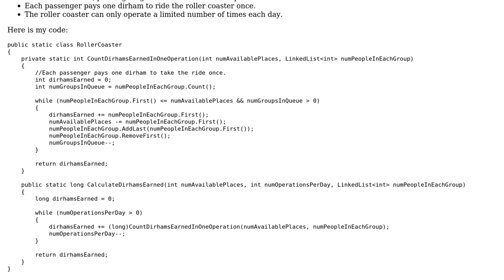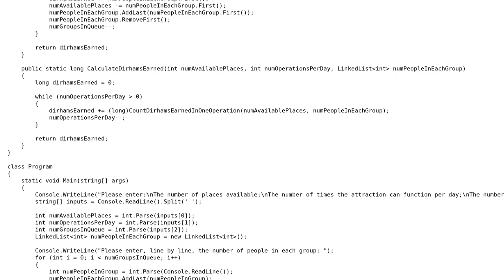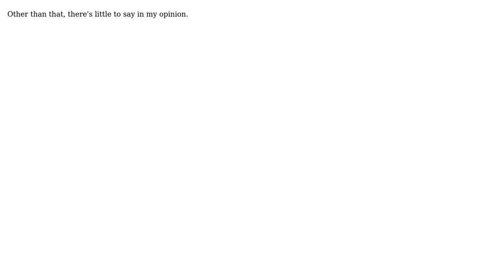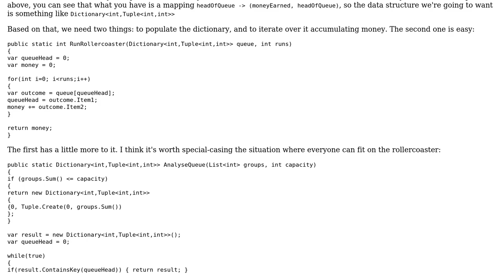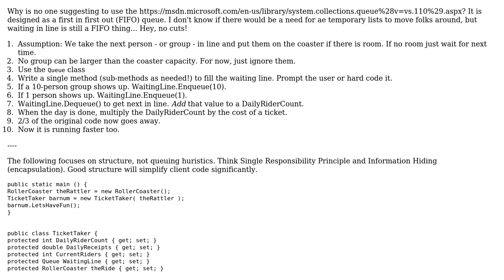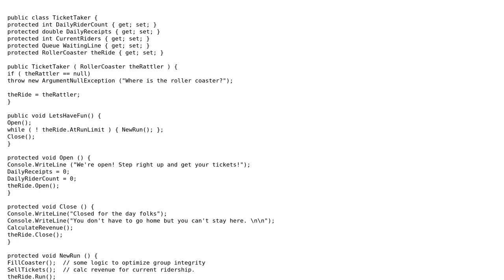Code Review: Calculating revenue from roller coaster rides (4 Solutions!!)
Code Review: Calculating revenue from roller coaster rides

With thanks & praise to God, and with thanks to the many people who have made this project possible! | Content (except music & images) licensed under CC BY-SA | Music | Images & others | With thanks to user radarbob user M.Y. Babt user Jamal user Der Kommissar user Ben Aaronson and the Stack Exchange Network Trademarks are property of their respective owners. You are responsible for your own actions.